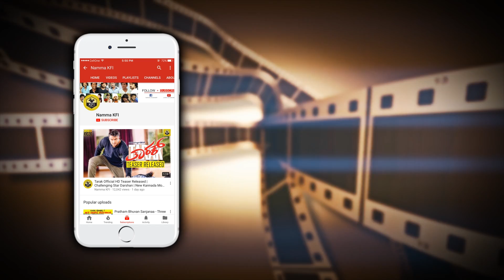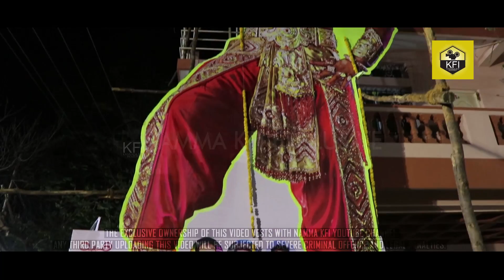D Boss Birthday Craze Infront Of His House | Darshan Birthday Celebration | D Utsava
D Boss Birthday Craze Infront Of His House Darshan Birthday Celebration D Utsava Video